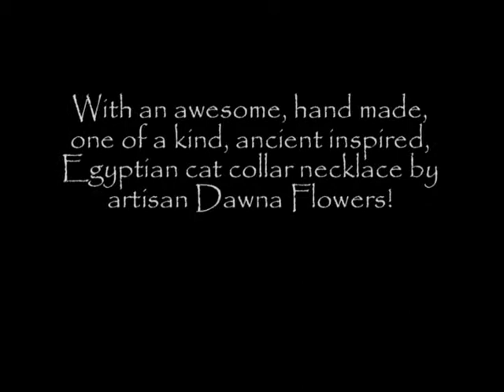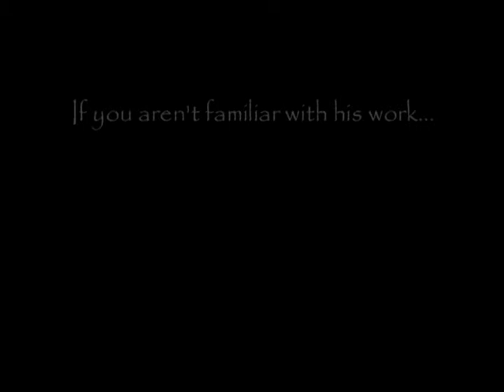Do People Choke Your Cat?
There's Help!!  With an ancient inspired, hand crafted Egyptian cat collar necklace!!!